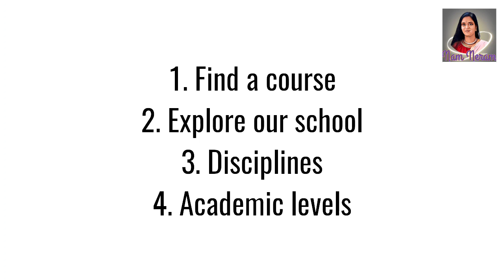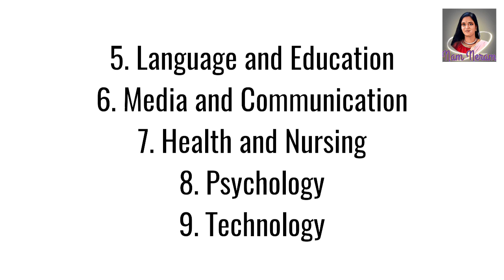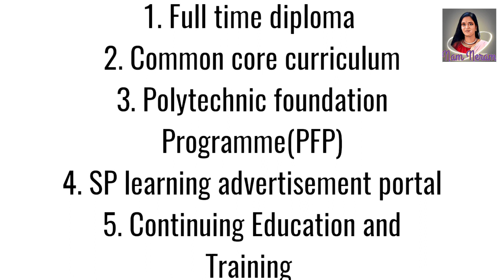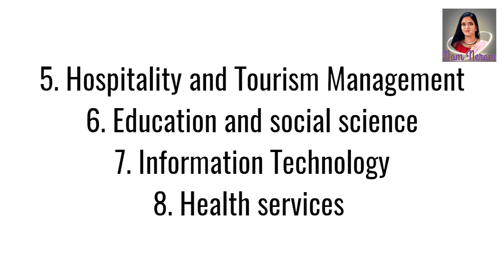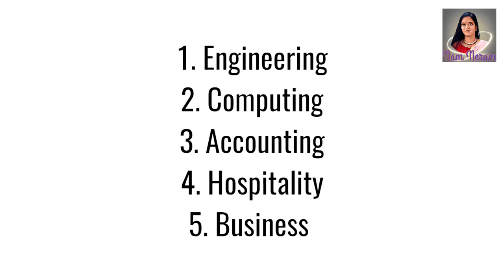Top 3 Months Job Oriented Diploma Courses In Singapore | 3 Months courses (@namneram2533 )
Top 3 Months Job Oriented Diploma Courses In Singapore

1. PSB Academy City Campus

Courses ;

1. Find A Course
2. Explore Our Schools
3. Disciplines
4. Academic Levels
5. Awarding Institutions
6. Scholarship Application
7. Course Funding Support
8.Promotions

2. Management Development Institute of Singapore (MDIS)

Courses:

1. Business and Management
2. Engineering
3. Fashion and Design
4. Life Sciences
5. Languages and Education
6. Media and Communications
7. Health & Nursing
8. Psychology
9. Technology
10. Tourism and Hospitality
11. Safety and Environmental Management

3. Addison Institute

Courses:

1. Part Time Course
2. Diploma in Hospitality Management
3. Advanced Diploma in Hospitality Management
4. Diploma in Business Administration
5. Diploma in Hospitality Management
6. Advanced Diploma in Hospitality Management
7. Diploma in Business Administration
8. WSQ Short Course

4. Singapore Polytechnic

Courses:

1. Schools
2. Full-Time Diploma Courses
3. Common Core Curriculum
4. Polytechnic Foundation Programme (PFP)
5. SP Learning Advisement Portal
6. Continuing Education & Training

5. Kaplan City Campus

Courses:

1. Accounting
2. Banking & Finance
3. Business & Management
4. Communications & Media
5. Hospitality & Tourism Management
6. Education & Social Sciences
7. Information Technology
8. Language
9. Health Services
10. Law & Criminology
11.Engineering

NAM NERAM